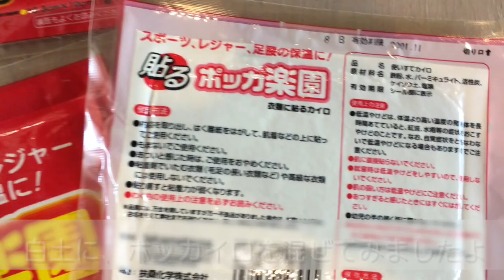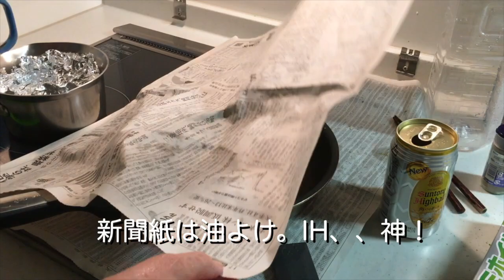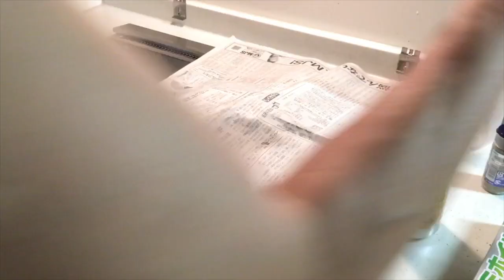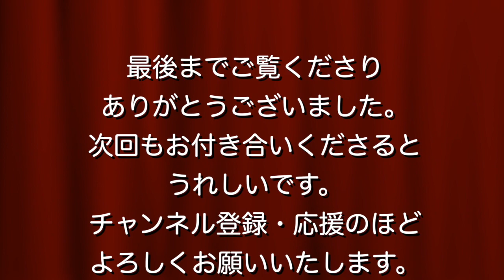◆ホッカイロの粉を混ぜる【陶芸実験】白土にホッカイロの粉を混ぜたら、驚きの効果が現れました！！！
実験シリーズ第一回目は、ホッカイロの粉を土に混ぜて焼いてみました。
以前使っていた「うずらマット釉」に似た、いい感じの風合いに仕上がりましたよ。